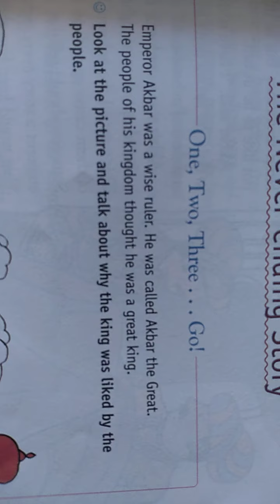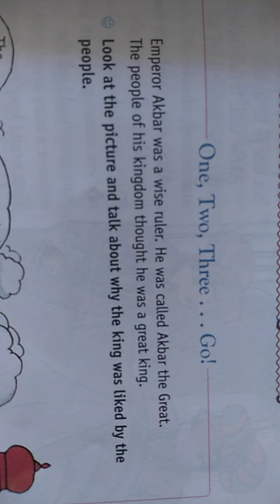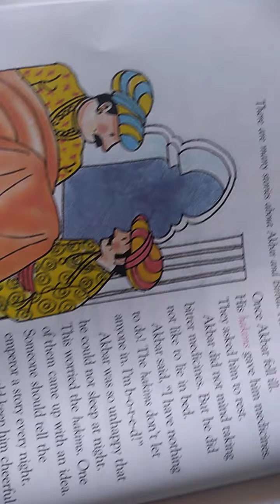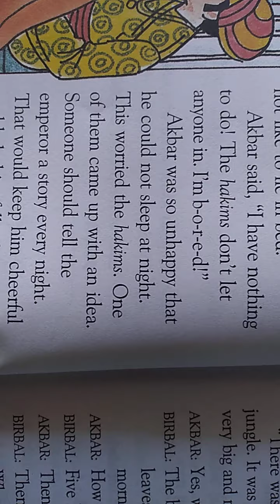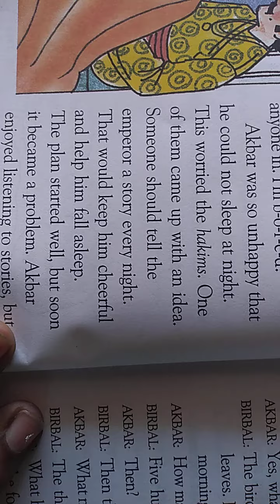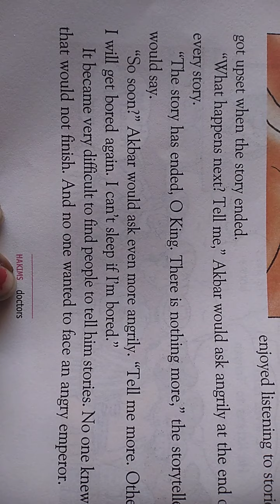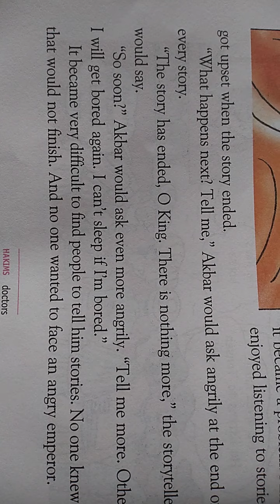Class 3, English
Chapter 8,Reading and explanation